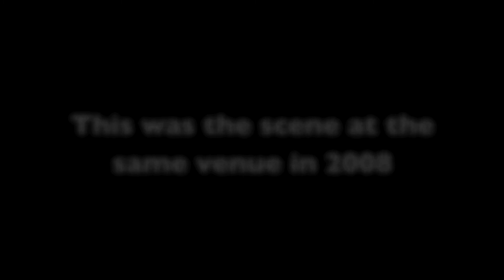Gameday Promo - Sights from the Estadio Mateo Flores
GameDay insights - TTFA Media TV